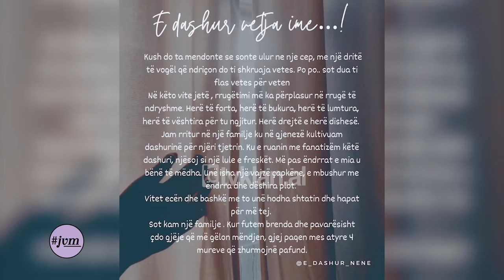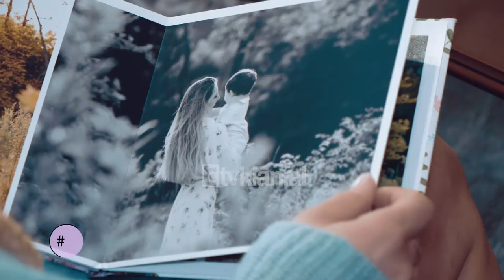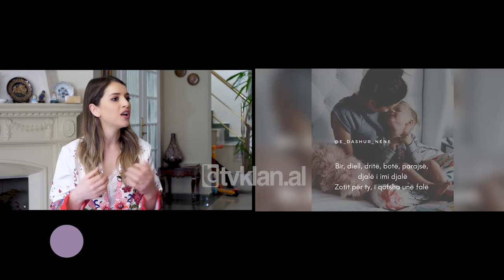Jo Vetëm Modë - Dëfrim dhe Blerta Methasani - marrëdhënia shumë speciale babë e bijë